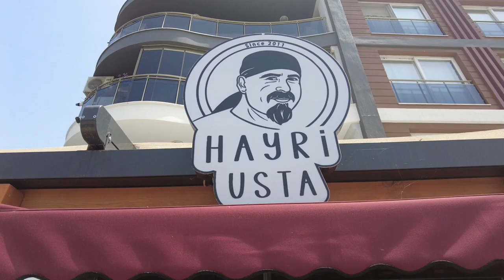Aydın'a Değer Katanlar | Hayri Usta | 28.05.2024